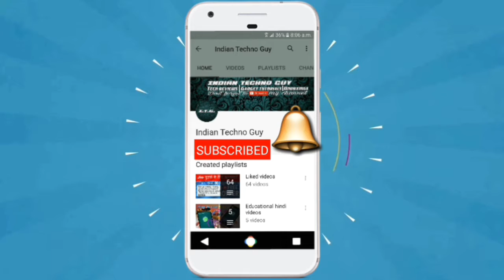Google Pixel 2, Pixel 2 XL: Specs, likely India price, launch date and everything else you must know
Indian techno guy

The year 2017 is all about iPhone X, Galaxy Note 8 and the Google Pixel 2. While Apple and Samsung have already taken the wraps off their flagships, Google is yet to unveil the Pixel 2 and Pixel 2 XL. But it is happening soon. The company has confirmed that it will launch the 2017 edition of Pixel phones on October 4.
The new Pixels are going to different from its predecessor in several ways. To start with, the new Pixels will have increased storage and will be available in three colour -- a shade of blue, black and white. There are rumours thatÂ the Pixel 2 will have a price of $649 for 64GB storage and $749 for 128GB storage. The Pixel 2 XL will be priced at $849 for the base variant. In India, these prices should translate to the prices of the Pixel and Pixel XL when they were launched here last year. The Pixel had an MRP of Rs 56,000 in India while the Pixel XL debuted at a price of Rs 65,000.
This is expected to the be the same starting prices of the Pixel 2 and the Pixel 2 XL. The new Pixel 2 phones will compete with iPhone 8, iPhone 8 Plus and iPhone X in the US as well as in India.
There are a number of details that have leaked about the Pixel 2 and the Pixel 2 XL. The most recent leak of the Pixel 2 and Pixel 2 XL revealed that the phones would sport a design similar to that of the original Pixel phones. As for the specs and features, here are the details.
The Pixel 2 is rumoured to sport a 5-inch display while the Pixel 2 XL is likely to sport a 5.7-inch or 5.8-inch screen.

Both the Pixel 2 and Pixel 2 XL will come with 4GB of RAM. There would be two storage variants of the phone: 64GB and 128GB.

There are talks that the Pixel 2 could come from HTC's factory while the Pixel 2 XL would be made by LG.

There are chances that the Pixel 2 and the Pixel 2 XL would be water and dust proof. This would be an upgrade over the last year's Pixel phones that lack this feature.

Another interesting rumour surrounding the Pixel 2 XL and the Pixel 2 is that the phones will come stereo speakers and an HTC U11-like squeezable frame.

The new Pixel 2017 will be powered by Snapdragon 835 processor and will run on Android Oreo.

The Pixel 2 and Pixel 2 XL are expected to sport an AMOLED screen.

Following into the footsteps of the iPhone, the new Pixels could ditch the 3.5mm headphone jack this time.

Expect the same camera lens and sensor in the new Pixels that was earlier seen in the last year's Pixel phones. Google Pixel and Pixel XL have arguably the best camera seen in any smartphone so it is understandable if the company doesn't want to change much in the camera hardware in its new phones. This means, you will find a 12MP rear camera in the new Pixels.

Google may join the dual camera bandwagon in future but for now it is sticking to the regular camera. No dual camera in the Pixel 2 or Pixel 2 XL.